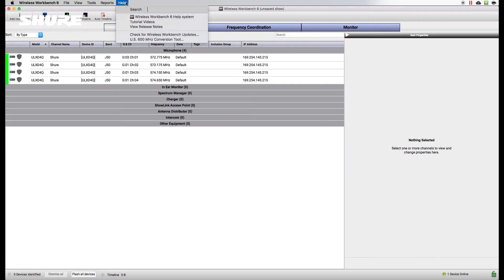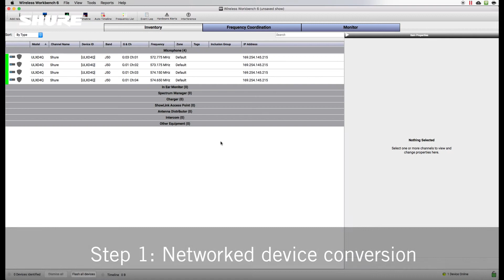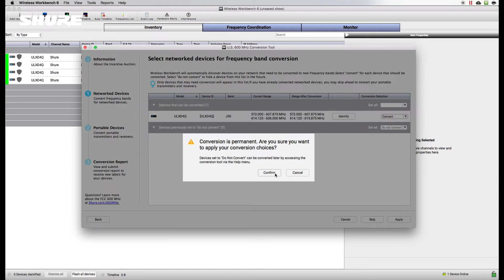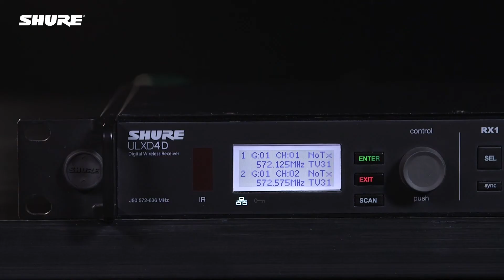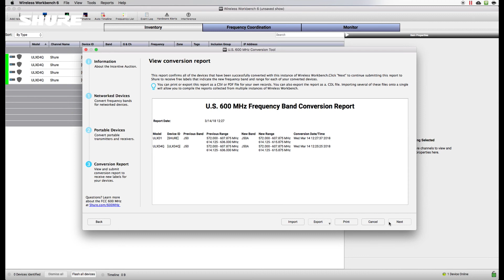Shure U.S. 600 MHz Conversion Tool Tutorial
The Shure U.S. 600 MHz Conversion Tool was designed to help Shure wireless users convert their 600 MHz gear to unaffected bands. This video will walk you through the process. If you still have questions after the video, please call our Applications Engineering team at 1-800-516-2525 ext. 1.